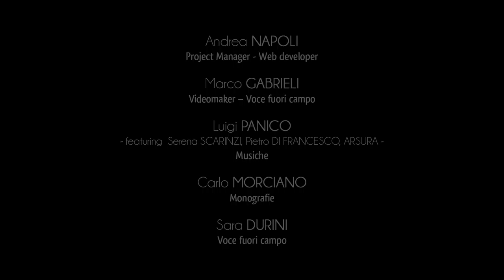Ciudad de Matino - Introducción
El centro habitado de Matino se extiende sobre los afloramientos de los invernaderos del sudoeste de Salento, donde se encuentra la colina de Sant'Eleuterio: entre los promontorios más altos de la provincia de Lecce.